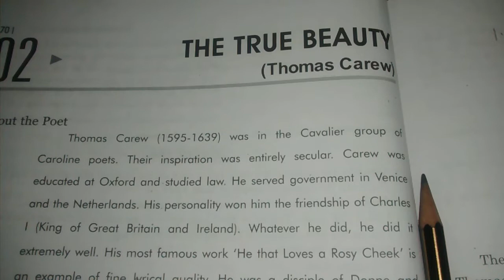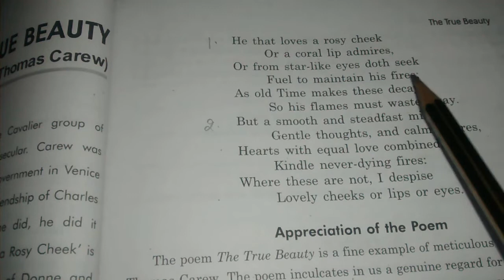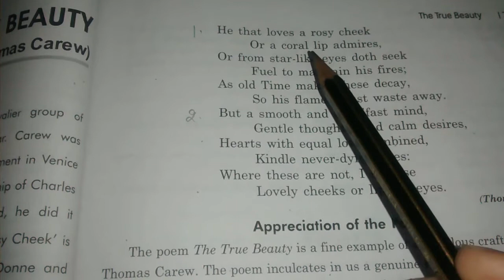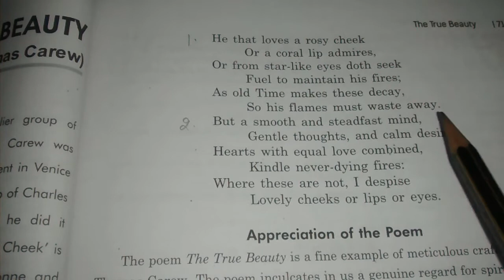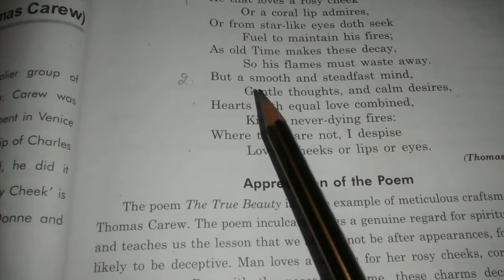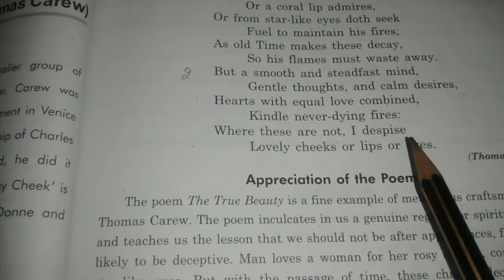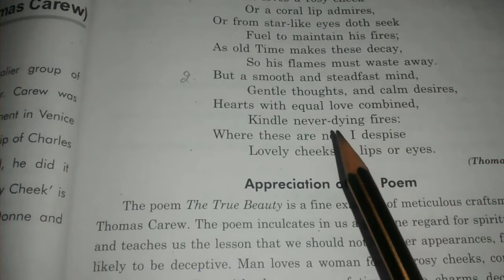The True Beauty by Thomas Carew Class 12 UP Board